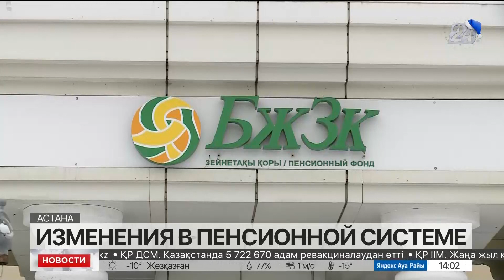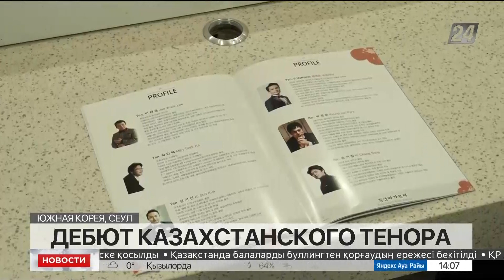Выпуск новостей 14:00 от 27.12.2022